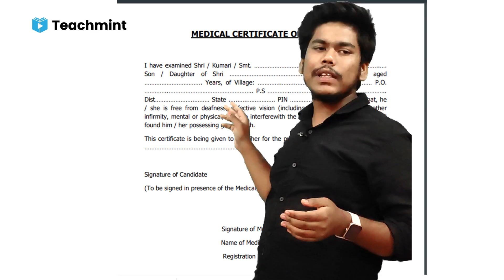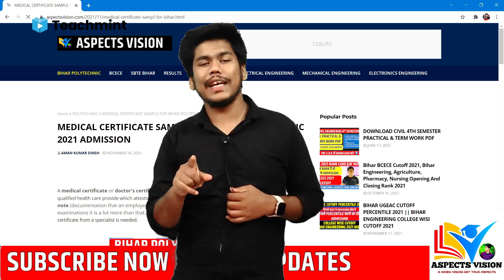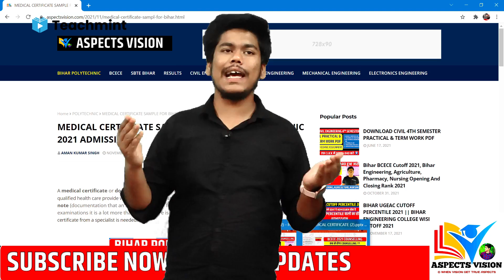MEDICAL CERTIFICATE FORMAT FOR BIHAR DCECE, UGEAC,BCECE ADMISSION 2021 || DCECE PE 2021|| TEACHMINT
dcece result kab ayega
polytechnic result dcece
dcece pe result
bceceb board result
bihar polytechnic cutoff
bihar polytechnic cutoff 2021
civil branch polytechnic cutoff
civil branch polytechnic selection
2021 diploma exam cutoff
nayan classes
polytechnic entrance result 2021
bihar paramedical
Dcece pE exam 2021
polytechnic exam
polytechnic entrance bihar
dcece le
bceceb exam
SBTE EXAM